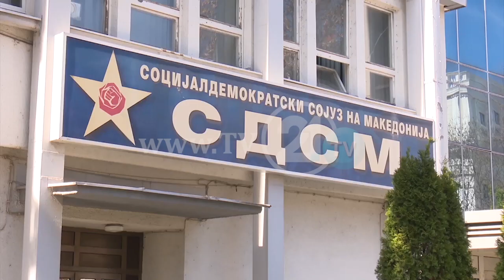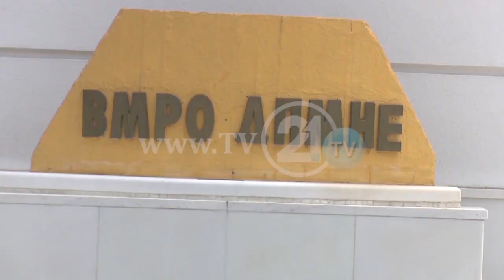MBAJTJA E REFERENDUMIT, PËRPLASEN LSDM - BDI, ZAEV KËRKON MBAJTJEN E TIJ, BDI ËSHTË KUNDËR